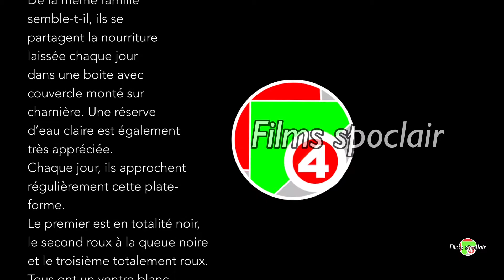Trois écureuils dans mon jardin - suite 1…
De la même famille
semble-t-il, ils se
partagent la nourriture
laissée chaque jour
dans une boite avec
couvercle monté sur
charnière. Une réserve
d’eau claire est également
très appréciée.
Chaque jour, ils approchent
régulièrement cette plate-
forme.
Le premier est en totalité noir,
le second roux à la queue noire
et le troisième totalement roux.
Tous ont un ventre blanc.

Merci de laisser un message,
avec un pouce en l’air.
Un commentaire est toujours
très, très apprécié… 😻

Vidéo/photo.  Daniel
Montage         Daniel

Montage         MacBook Air
                        PerfectVidéo

Trois écureuils dans
mon jardin - suite 1…
Tournage le 31 août 2022 ©